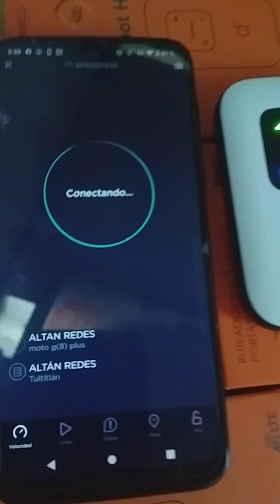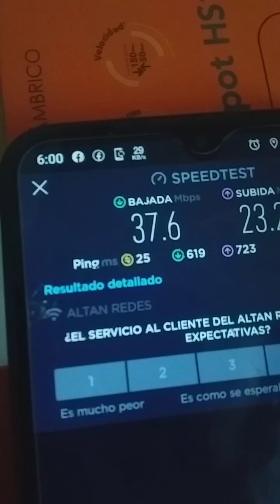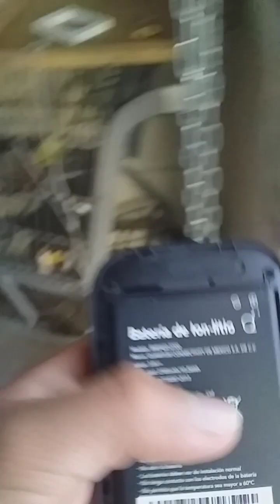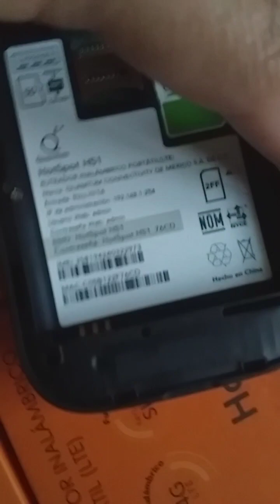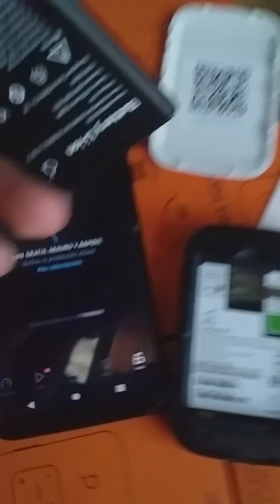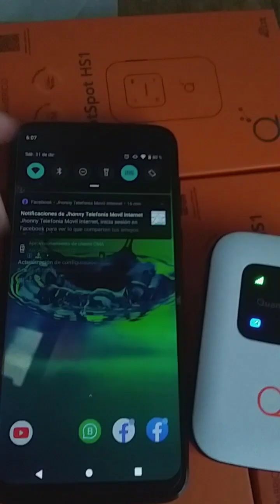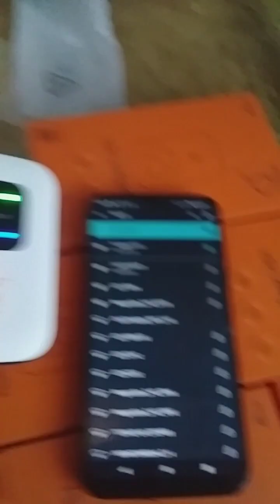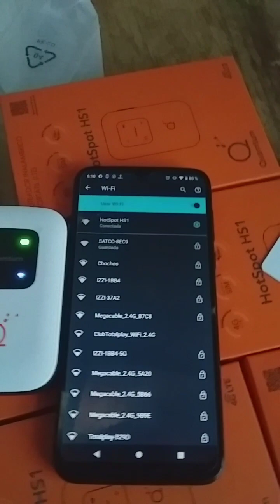MÓDEM PORTÁTIL! WIFI E INTERNET MÓVIL. PRUEBA TEST. MÓDELO: HOSPOT HS1.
MÓDEM PORTÁTIL! WIFI E INTERNET MÓVIL. PRUEBA TEST. MÓDELO: HOSPOT HS1. Funciona en todo México USA Y CANADÁ. Recargas prepago! Metepec Toluca edo mx Entregó en infonavit san francisco Metepec local establecido! video Tiktok BENELEIT MOVIL oportunidad de negocio para mayor información manda mensaje o cometa esta publicación o a mi WhatsApp: mensajes ENVÍO A DOMICILIO POR DHL PAQUETERÍA CHIPS 5 CHIPS X $200 ENVÍO GRATIS TODO MÉXICO. ENTREGO PERSONALMENTE EN METEPEC Y TOLUCA ESTADO DE MÉXICO omletarcade & nature INTERNET MÓVIL ALTAN BENELEIT MOVIL OPORTUNIDAD DE NEGOCIO